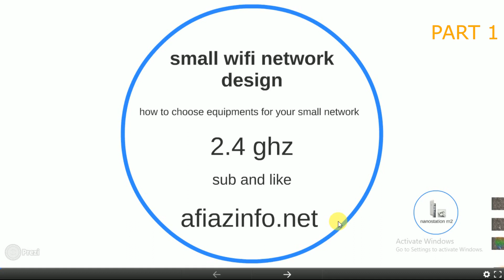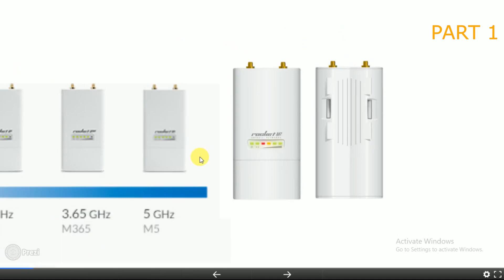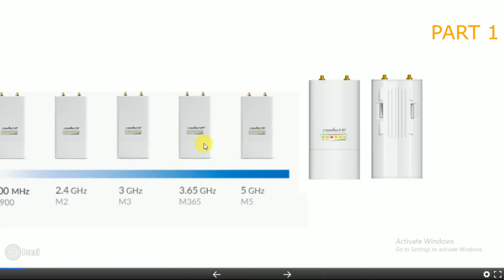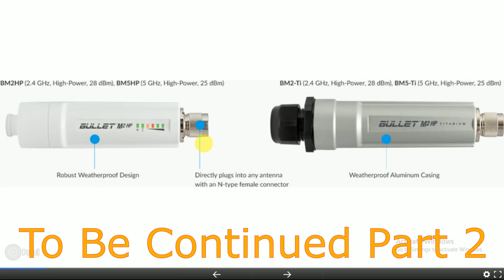small wifi network part 1 | how to make your own wifi network | top 6 wifi devices | urdu hindi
how to make your own 2.4 ghz wifi network , best devices you choose , top 6 wifi devices ,
in  this video small wifi netwok making tips and suggest best wifi devices may you choose your  network
video title : part 1

how it works wifi signal with omni or directional antenna , omni antenna cover 360 degree but no more coverage why , directional antenna cover 60 or 90 or 30 degree but it is best for long distance coverage

more about my channels
:":":  how to choose best wifi | outdoor wireles | ubnt vs mikrotik , tplink, totolink (urdu hindi) part 3  ":":":":';';';'

mikrotik lhg 24dbi

mikrotik qrt 2shpnd 17dbi 2.4

miktrotik basebox5

tplink cpe 220

tplink is best solution for low budget outdoor client end devices
tplink 5210
tplink 7210
tplink routers
cpe 520
cpe 510
cpe 220
cpe 210

mikrotik made some outdoor device discus on this video,
mikrotik most popular in networking server and router and switches and every thinks about networking all in one solution, small to large network.
some popular equipment made mikrotik
mikrotik routerboard 750
rb 750 router board for office and home use
rb 2011 and rb 3011 router board use for small business
rb ccr series for large networking routers
wireless devices , rb metal
mikrotik metal
mikrotik grove
mikrotik sxt
mikotik sxt lite 2 ghz and 5ghz
mikrotik sxt 5 ac
mikrotik basebox
mikrotik omnitik
mikrotik server
mikrtoik hotspot
==how to get sport and bandwidth anywhere in paktistan===
MUHAMMAD AZAM BUT

ubnt lite beam ac
ubnt powerbeam ac
long range wireless
nano station
nano station loco m5
nano beam m5 ac
ubnt rocket m2
ubnt rocket m5
long distance wireless bridge

my previews video::::::::::::
how to start your own internet busines ! ISP Server !  PPPOE and HOTSPOT server part 4 (urdu hindi)
in witch part 4
how to connect via pppoe , internet security via username and password.